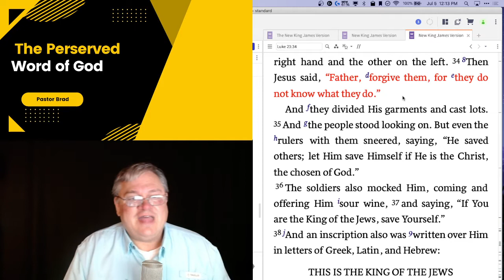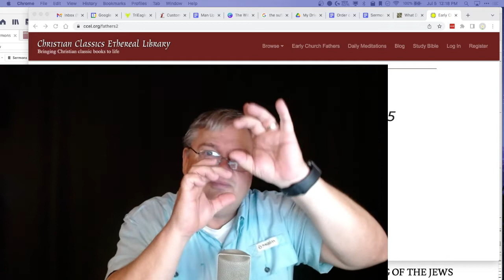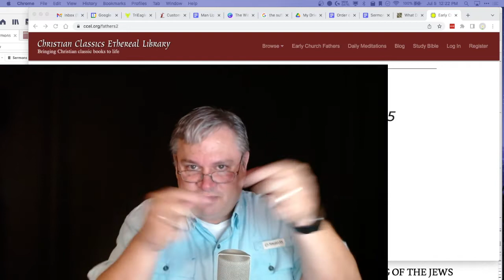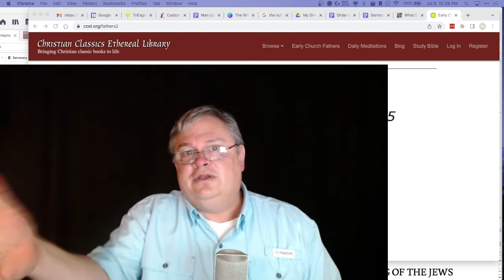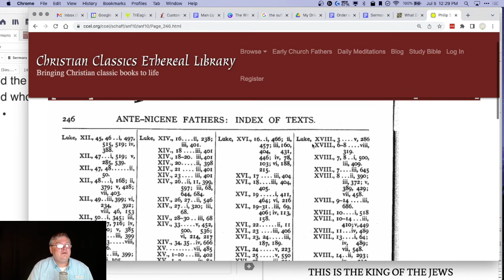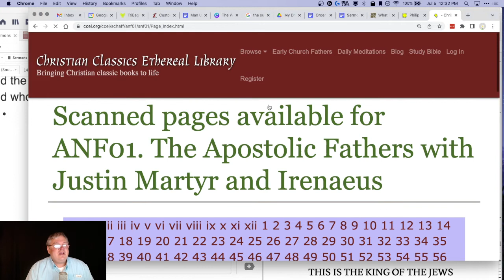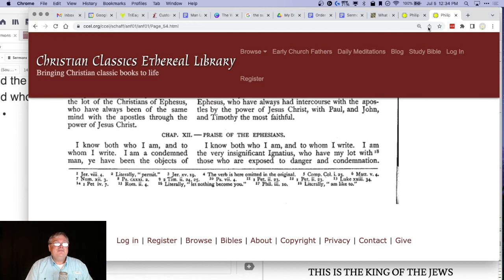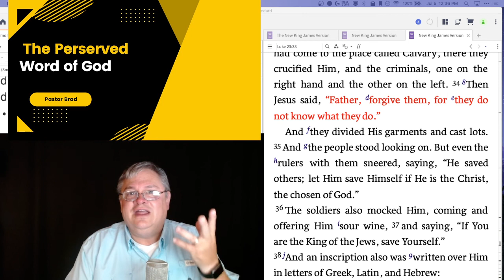3 False Claims - Luke 23:34 - 2022 07 05 - Mike Winger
1. we have more MSS today than they did at the time of the TR
2. the scholars are smarter today than they were at the time of the KJV
3. thing are more likely added than taken out